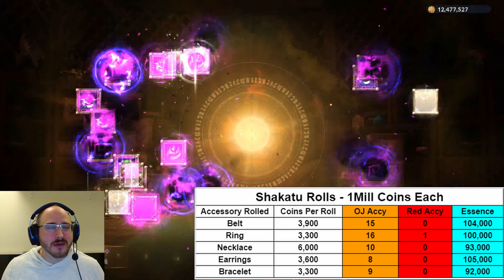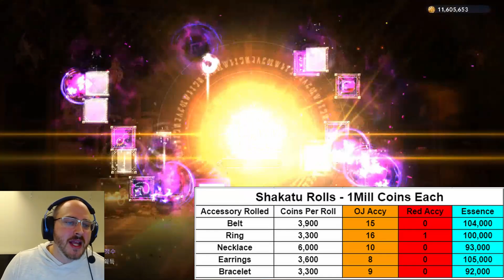💍 Shakatu Accessories WHEN? RNG Testing - SAVE THOSE COINS!!! - Black Desert Mobile